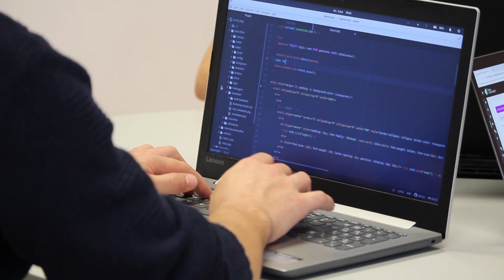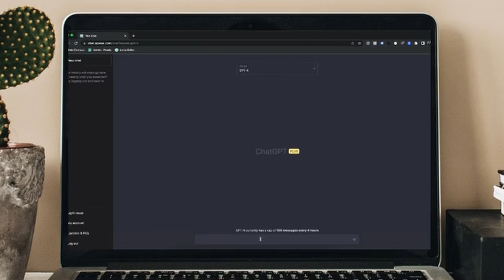AI Testing: Agentic AI vs. Generative AI - The Key to Future Productivity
Join Scott Moore at Star East 2025 in Orlando as he speaks with Jonathan Wright about the current state of AI in testing. They discuss  Agentic AI vs. Generative AI  and what the future looks like.

👋 Let’s Connect!